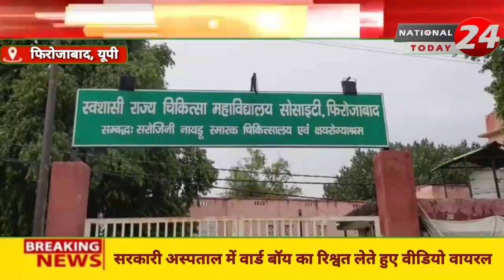मैडिकल कॉलेज में ऑपरेशन के नाम पर 11000 रुपये की रिश्वत लेते हुए हुआ कैमरे में कैद वॉर्ड वॉय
मैडिकल कॉलेज में ऑपरेशन के नाम पर 11000 रुपये की रिश्वत लेते हुए हुआ कैमरे में कैद वॉर्ड वॉय, आखिर इस पर किस डॉक्टर था हाथ जो ये वॉर्ड वॉय मरीज़ों से किया करता था कलेक्शन।